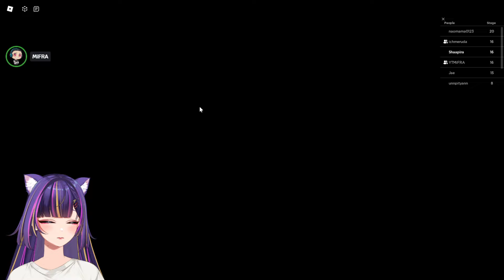Mencuri Buku Lalu Kabur Dari Perpustakaan Horror